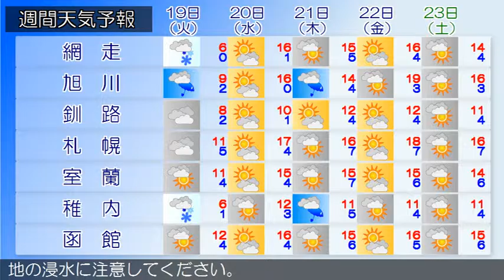2016/04/17 北海道地方の天気予報 朝